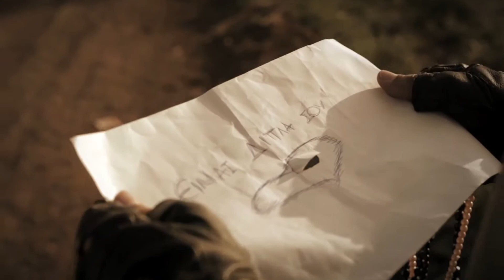Πέτρος Ίμβριος - Πώς - Official Video Clip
Πέτρος Ίμβριος - Πώς - Official Video Clip | Petros Imvrios - Pws - Official Video Clip

Στίχοι - Μουσική: Master Tempo & Κωνσταντίνος Παντζής

Μες στα μάτια σε κοιταω
Σου λέω πως σ' αγαπάω κι εσύ δεν με πιστεύεις
Σου λέω πως χώρια δε ζω
Πως για σενα θα 'μαι δω, δεν το καταλαβαίνεις
Μου λες πως χόρτασες τα λόγια
Πως πήρες στενοχώρια και πως το χεις πληρώσει
Μου λες δε θέλεις να μιλάω
Να λέω πως σ' αγαπάω γιατί σ' έχουν πληγώσει ...

Μα πώς να μη σου το πω
Οτι εγώ μαζί σου ένα όνειρο ζω
Πού να σου ορκιστώ ?
Αφού και το Θεό να ρωτήσεις θα σου πει σ' αγαπώ...

Μου λες πως έδωσες αγάπη
Μα δεν πήρες πίσω κάτι και το χεις μετανοίωσει